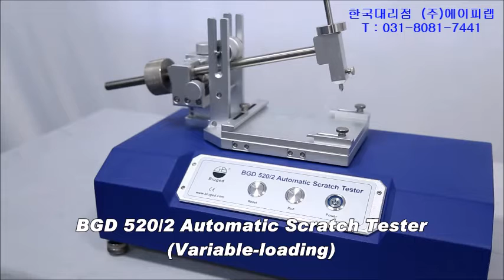BGD-520-2 자동 스크레치시험기 ( Scratch Tester ) , ISO1518-2 시험규격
ISO 1518-2 시험규격의 자동 스크레치시험기

(주)에이피랩
경기 화성시 봉담읍 와우안길 109, 102동 216호
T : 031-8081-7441